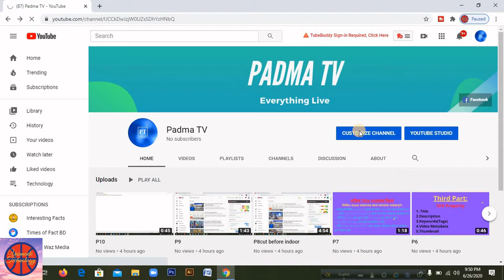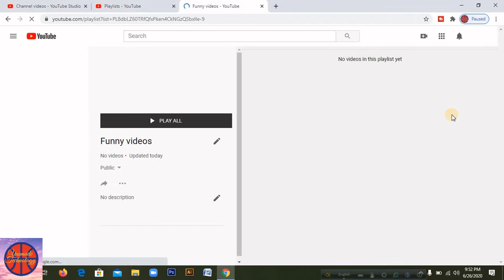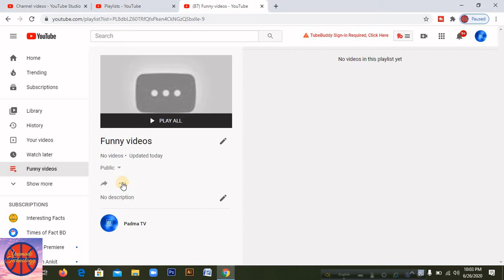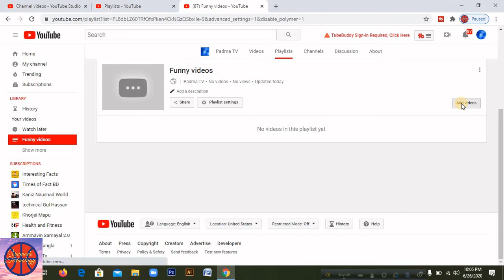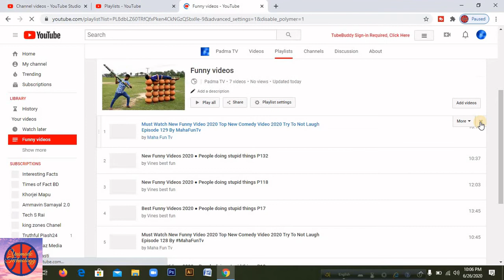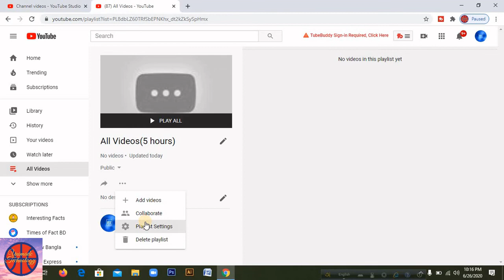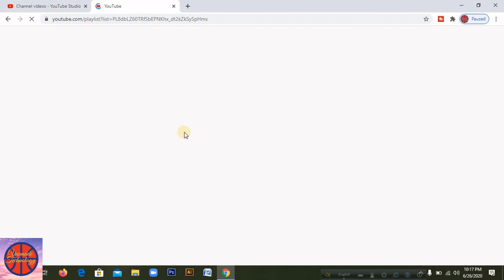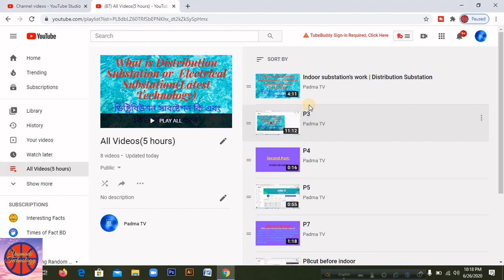how to create a playlist on youtube bangla tutorial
In this video I will show how to create a playlist on youtube bangla tutorial and how to make a playlist.Also,I explained that how to make a youtube playlist and youtube studio playlist bangla tutorial.Herein,I will show youtube studio bangla tutorial and how to make a playlist on youtube. I explained how to create playlist on youtube and show how to create playlist on youtube channel.I showed how to create a playlist on youtube.